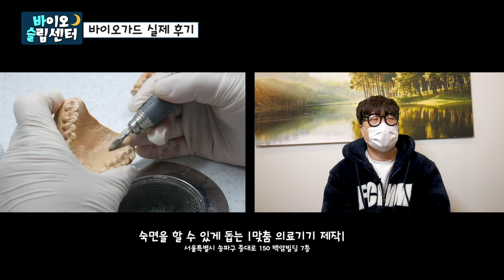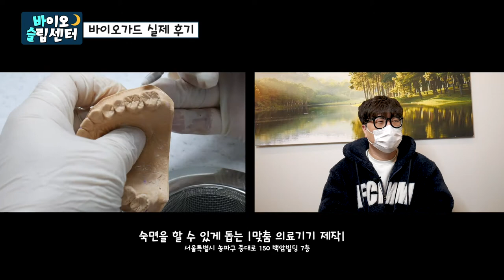솔직히 말하면.....